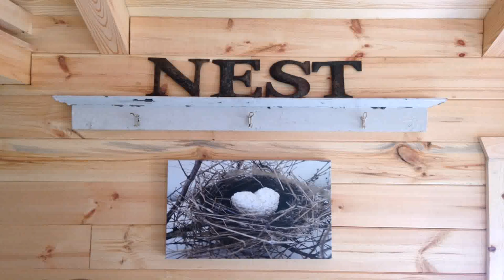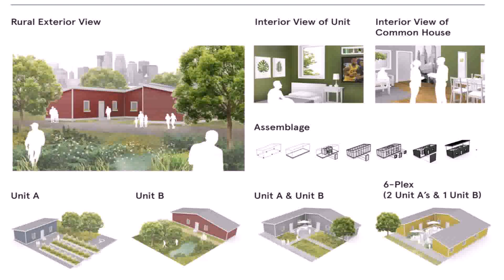Tiny House On Lake Michigan (see description)